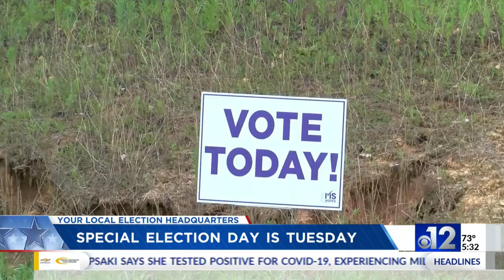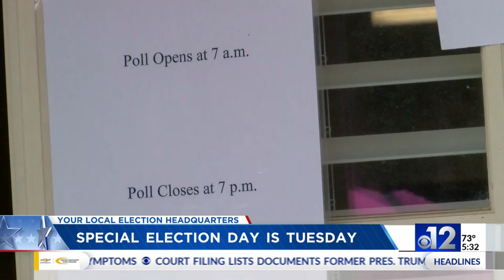Special Election Day is Tuesday